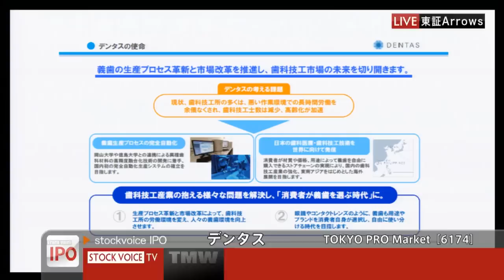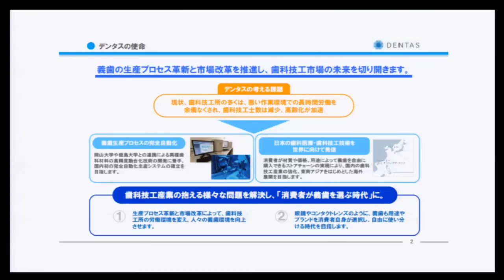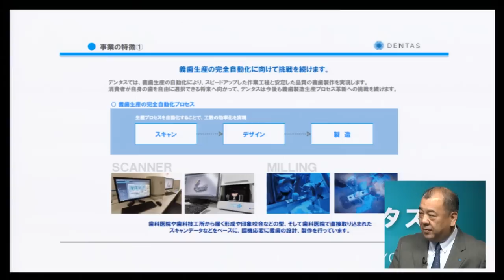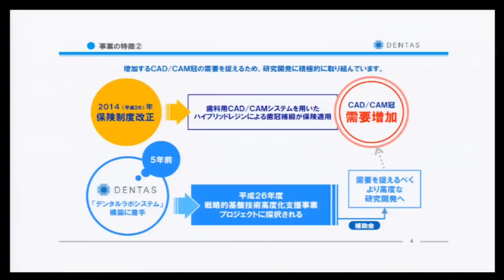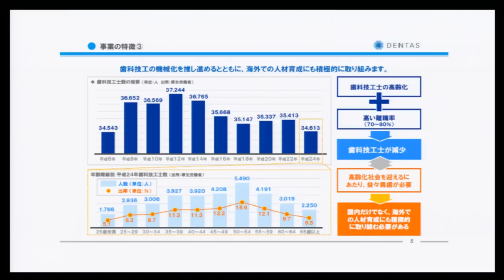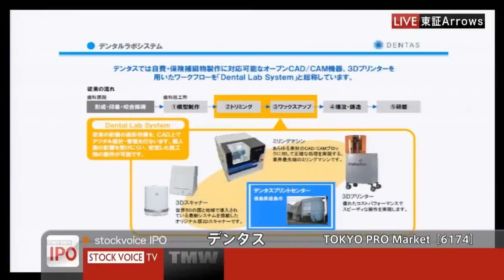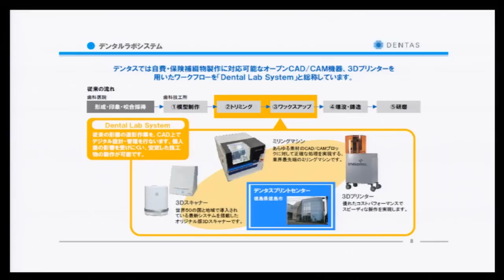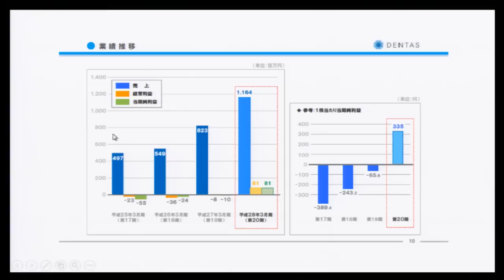デンタス［6174］TOKYO PRO Market IPO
２０１５年９月１１日、TOKYO PRO Marketに新規上場した
デンタス 代表取締役 島 文男さんに